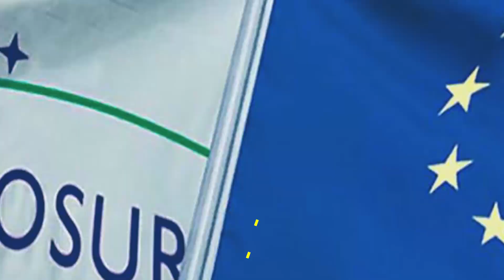Lula da ultimatum para acuerdo Mercosur - Europa!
En víspera de la firma de la cumbre presidencial del Mercado Común del Sur (Mercosur), el mandatario de Brasil, Luiz Inácio Lula da Silva, adelantó que el bloque preparará una respuesta conjunta a la Unión Europea (UE), para que se llegue a un acuerdo comercial que sea beneficioso para ambas partes, sin "amenazas" ni "imposiciones".

Director General: Juan José del Castillo
Jefe de Prensa: Enzo Anchante
Jefe de Turno: José María Salazar
Investigador Asociado: Juan David Madrid REF01JR3
Locución: Leonardo Guerra
Edición: Carla Antisana